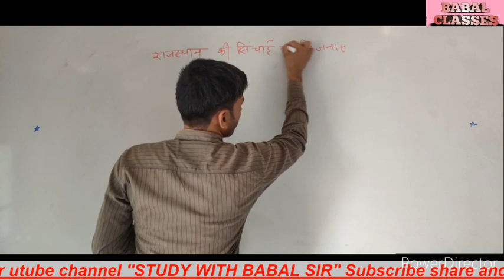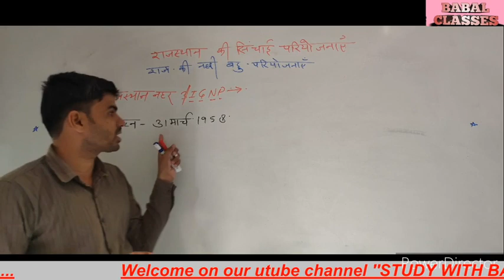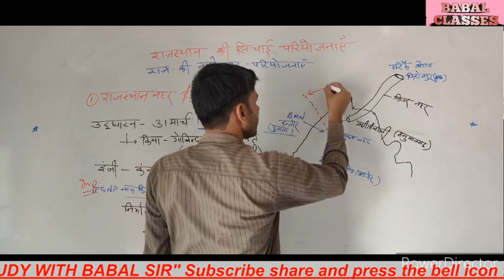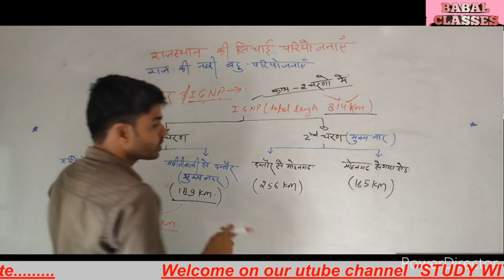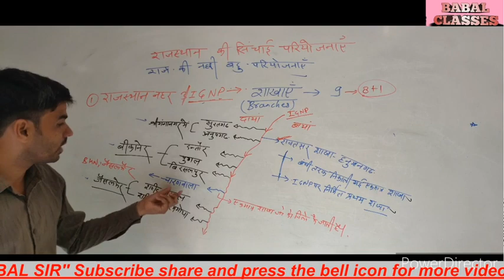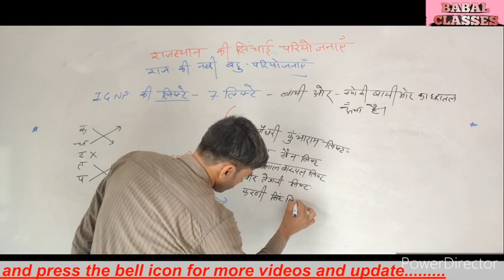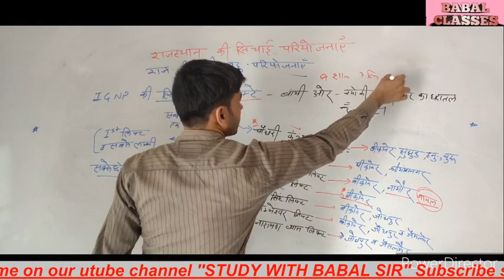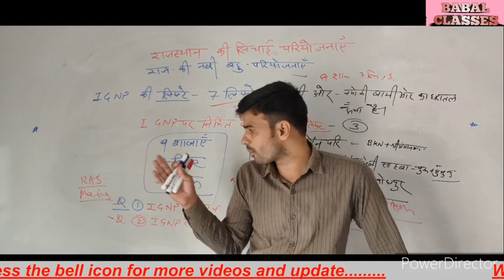Studywithbabalsir# राजस्थान की सिंचाई परियोजना भाग-3 इंदिरा गांधी नहर परियोजना by- Er Babal sir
मित्रों स्वागत है आपका आपके अपने यूट्यूब चैनल पर देखिए दोस्तों आज की इस वीडियो में राजस्थान की सिंचाई परियोजनाओं से संबंधित अति महत्वपूर्ण नहर इंदिरा गांधी नहर परियोजना के बारे में संपूर्ण जानकारी विस्तार से बताई गई है इंदिरा गांधी नहर से संबंधित क्वेश्चन इस वीडियो से बहार नहीं जाएगा अतः वीडियो को पूरा देखें और उसमें दी गई जानकारी को याद कर ले